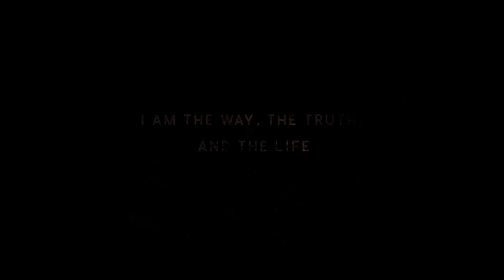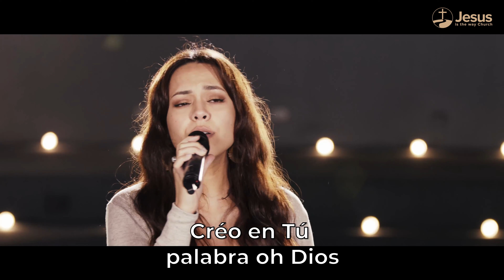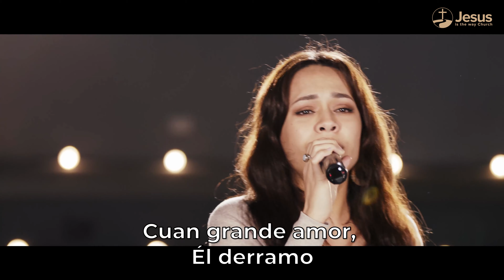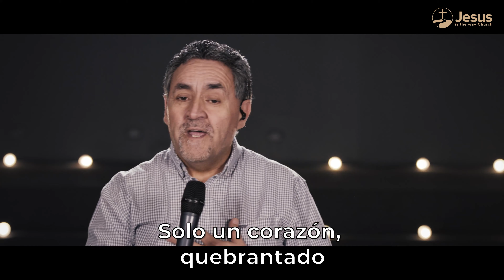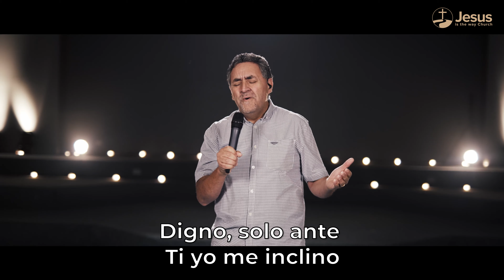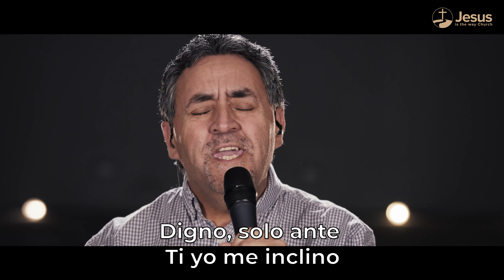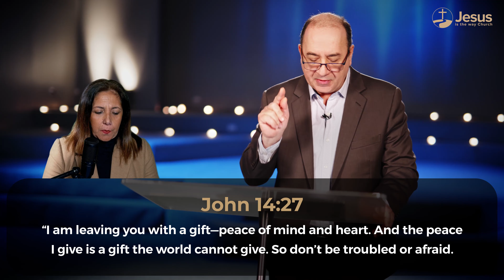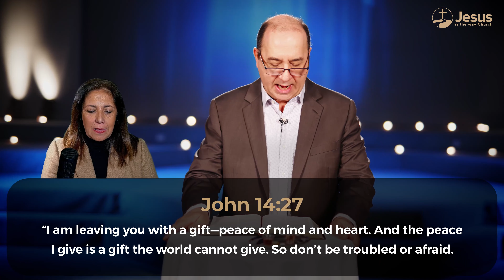Iglesia Dominical En Línea (SPANISH) - domingo 1 de noviembre 2020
Mensaje de hoy: El regalo de la paz